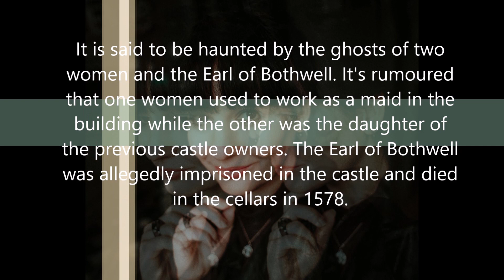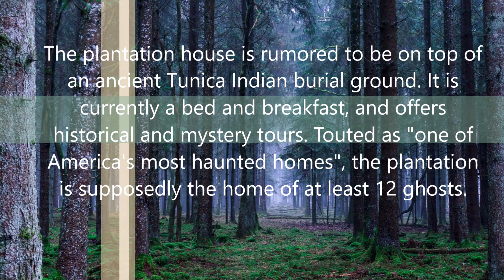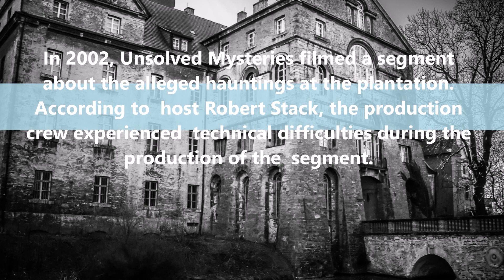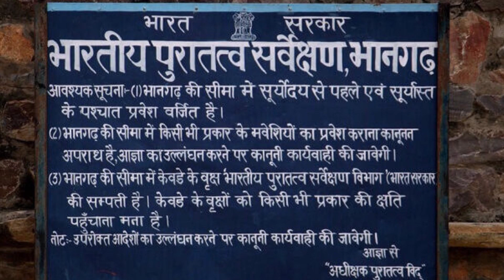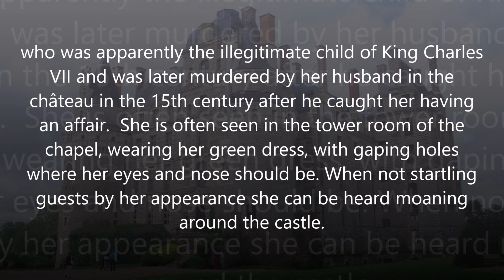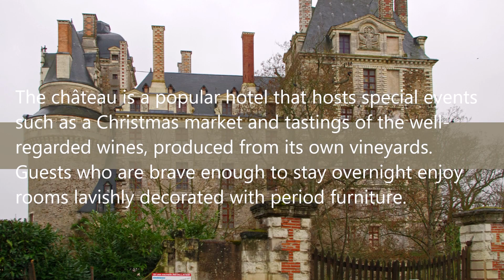5 most haunted places in the WORLD.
Are you one of those people who believe in ghosts?

From a ghostly castle in France to a Dragsholm Slot in Denmark, these 'possessed' destinations are guaranteed to spook even the most skeptical of travelers.

Here are the Top 5 most haunted places in the world.

5. Dragsholm Slot, Denmark.

Dragsholm Slot is one of the oldest secular buildings in Denmark. The original Dragsholm Castle was built around 1215 by the Bishop of Roskilde. During the Middle Ages, the building was modified from the original palace to a fortified castle.

4. Myrtles Plantation, USA.

The Myrtles Plantation is a historic home and former antebellum plantation in St. Francisville, Louisiana, United States. Built-in 1796 by General David Bradford, it is touted as "one of America's most haunted homes." The house is reputedly built over an Indian burial ground, and the ghost of a young Native American woman has been reported.

3. Bhangarh Fort, Rajasthan, India.

The Bhangarh Fort (भानगढ़ किला/दुर्ग) is a 17th-century fort built in the Rajasthan state of India. It was built by Bhagwant Das for his younger son Madho Singh in 1573 AD.

2. Monte Cristo Homestead, New South Wales, Australia.

Monte Cristo Homestead is a historic Australian property located in the town of Junee, New South Wales. Constructed by local pioneer Christopher William Crawley in 1885.

1. Château de Brissac, Maine-et-Loire, France

The Château de Brissac is a French château in the Brissac-Quincé area of the commune of Brissac Loire Aubance, located in the département of Maine-et-Loire, France.

Photo by Flora Westbrook from Pexels.
Photo by Anne sch from Pexels.
Image by Florian Kurz from pixabay.
Image by HiQ-Visions from pixabay.
Photo by Parv Choudhary from Pexels.
Photo by Sagar Soneji from Pexels.
Photo by Gwendal Cottin on Unsplash.
Photo by Brad Fickeisen on Unsplash.